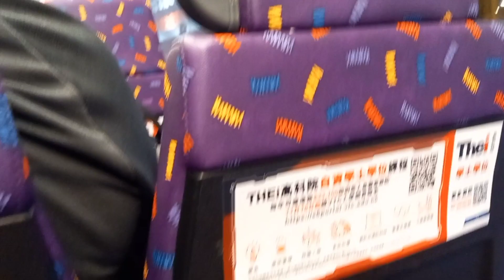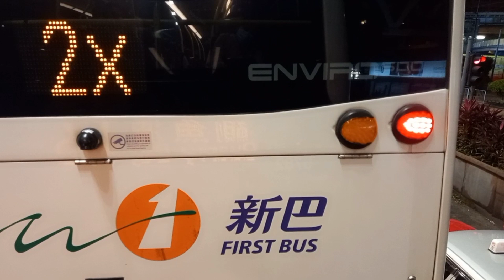Road trip cross Harbour tunnel